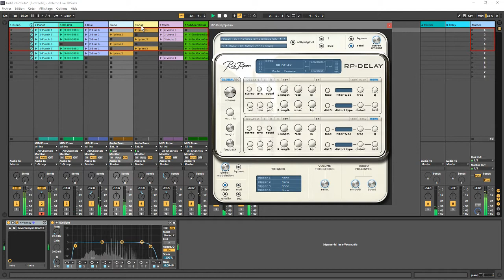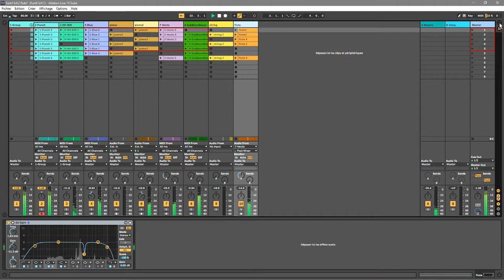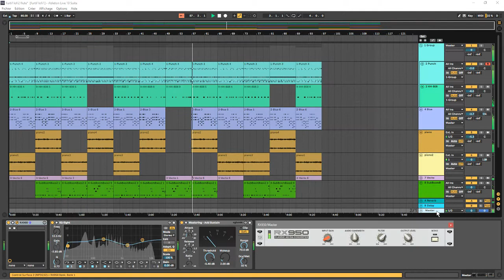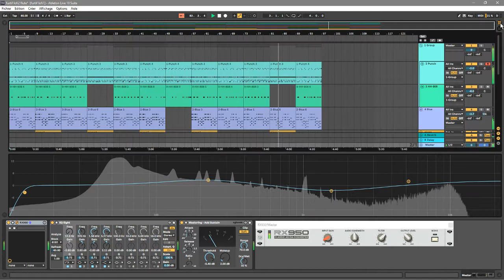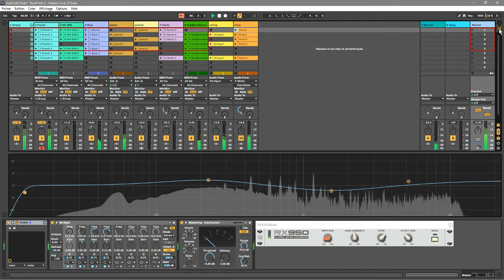CLASSIQUE HIP HOP ROB PAPEN DEMO ABLETON INSTRUMENTAL